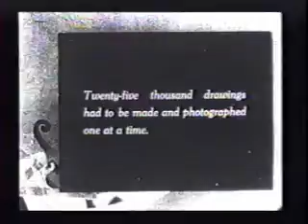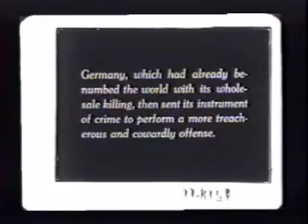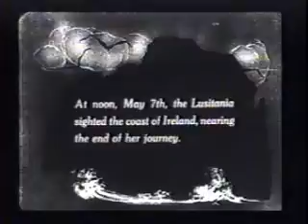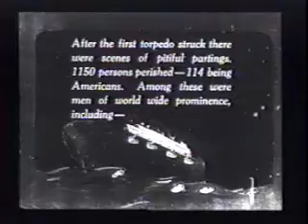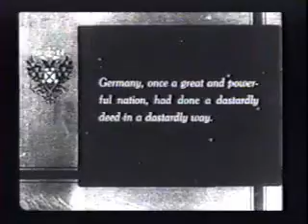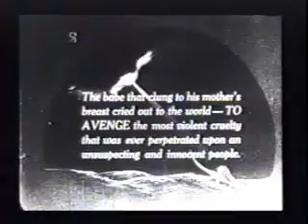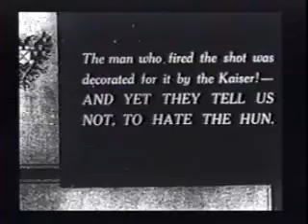The Sinking Of The Lusitania (Winsor McСay) (1918)